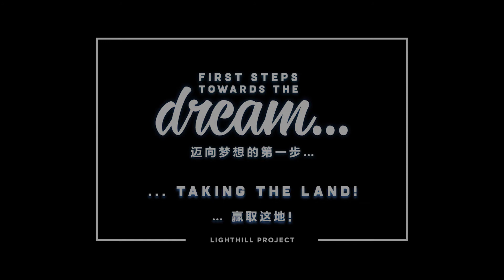(C) Lighthill Project Pledge